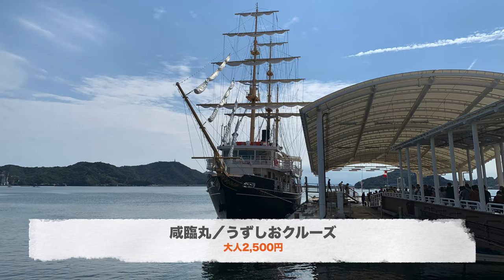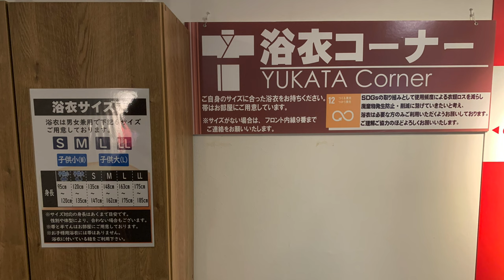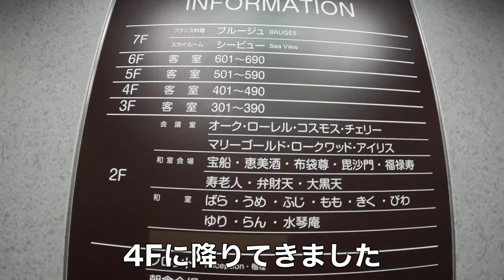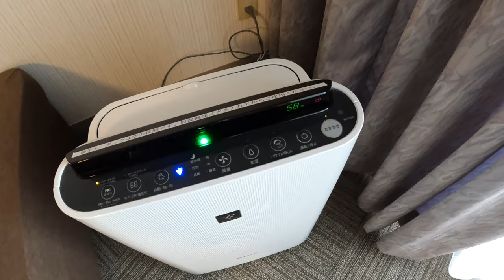【淡路島】うずしおクルーズで大きな渦潮発見！ホテル＆リゾーツ南淡路のスイートルーム／ツインルームにも宿泊！朝夕バイキング！ファミリーにおすすめのホテル😃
淡路島に行ってきました。
うずしおクルーズ（大人2,500円）はお天気も良く、大きな渦潮を見ることができました。
座席数が限られているので早めに乗船するのがおすすめ🚢
一番下にシアタールームなるものもありました。
また、宿泊先はホテルアンドリゾーツ南淡路。
土日の宿泊だったため非常に混雑していました。
小さな子供さんが非常に多く、ファミリー向けのホテルでした。
バイキングはどれも美味しく、品数豊富！
お部屋も広く快適でした😃
ホテル＆リゾーツ南淡路

淡路島の旅②大塚国際美術館はこちら

●楽曲
MusMus
●効果音
効果音ラボ